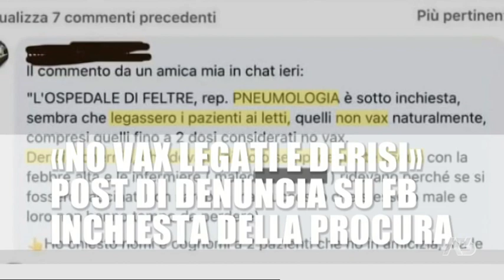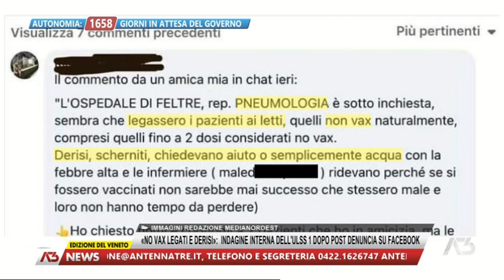A3 NEWS VENETO | 07/05/2022 18:28